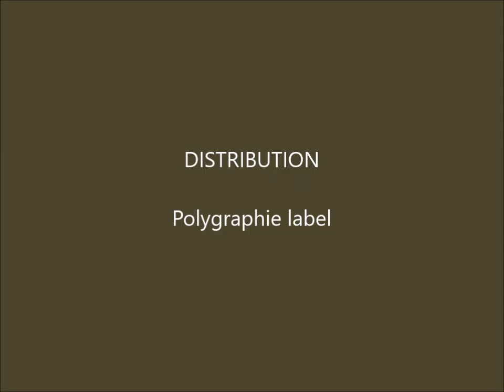Roue lente écho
Montage fractal jazz, sorte de vision psychédélique, provenant de l'album "TRANSITIONS partie 2" pour l'animation long métrage du même nom...